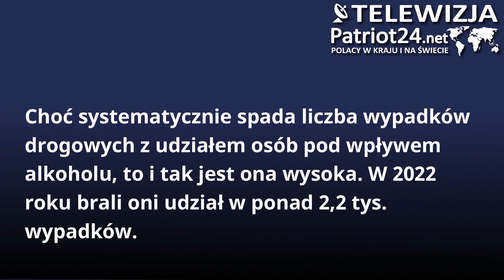Młodzi Pijani Kierowcy: Wpływ Rodziny i Prawa na Ich Decyzje: PATRIOT24 NEWS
Choć systematycznie spada liczba wypadków drogowych z udziałem osób pod wpływem alkoholu, to i tak jest ona wysoka. W 2022 roku brali oni udział w ponad 2,2 tys. wypadków. Nawet 7 proc. Polaków przyznaje, że w ciągu ostatniego miesiąca prowadziło na podwójnym gazie. Zaostrzone kary dla pijanych kierowców, które wejdą w życie z początkiem października br., mogą wpłynąć na zmianę zachowań. Pomóc mogłyby także obowiązkowe badania psychologiczne kierowców.